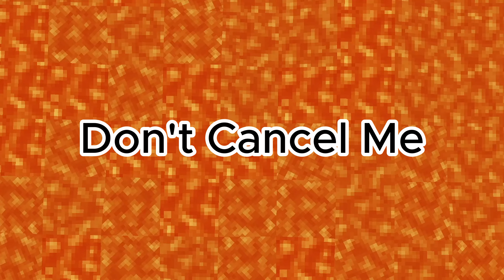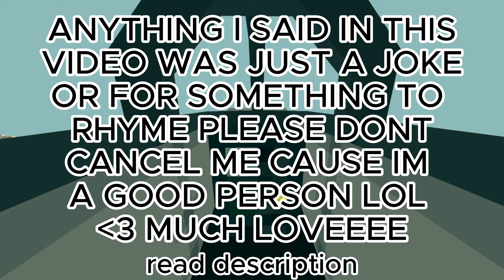Elijahisback07! - Don't Cancel Me (Official Music Video)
Wassup everyone, Hope your day is good

The original tittle of this song was called
( Warned Threat )
But I changed it to ( Don’t cancel me )
Cause the lyrics are crazy 💀 but they kinda fire 👀🔥

(Backstory) it was maybe 1 AM with me and my friends in a discord call and we were bored. So we decided let’s make a song, my friend made the beat, and my other friend helped with the lyrics and I made the music video and some of the lyrics as well. Please don’t cancel me. This is a joke warning once again, this is a joke please do not cancel me OK bye.

Elijahisback07 is a Youtube Channel that Post
The channel Elijahisback07 post
Videos, Shorts, Community posts, Live, and loves to interact with chat.